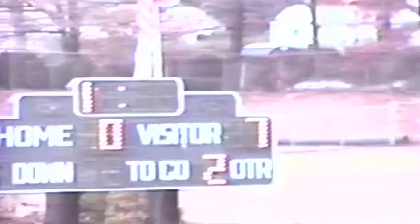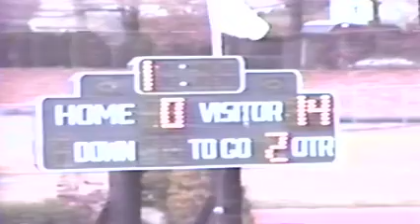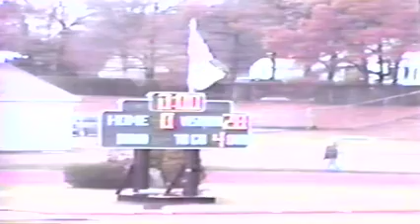11/15/1997 - SK 28 at Pilgrim 8